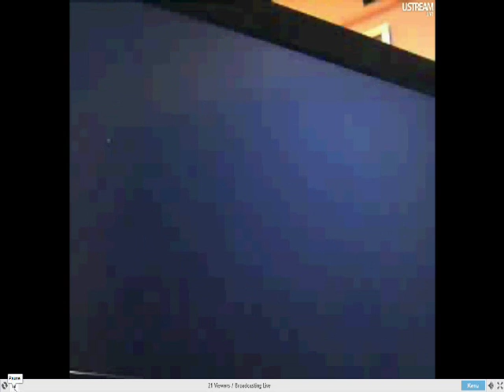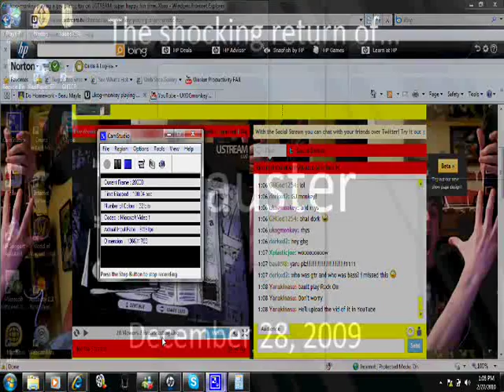ukogmonkey and rhys: REVOLUTION DEATHSQUAD FIRST EVER CO-OP 100% FC 6330 NOTE STREAK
HOLY SHIT AMAZING!

ON VIDEO AS WELL!

IT WILL BE UPLOADED IN YOUTUBE SOON!!